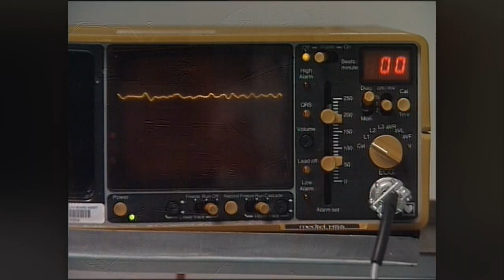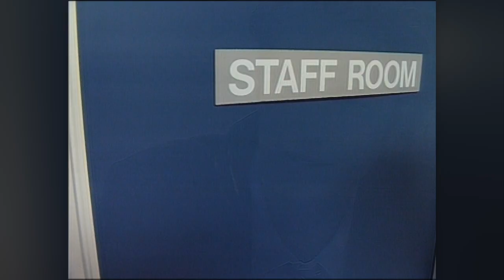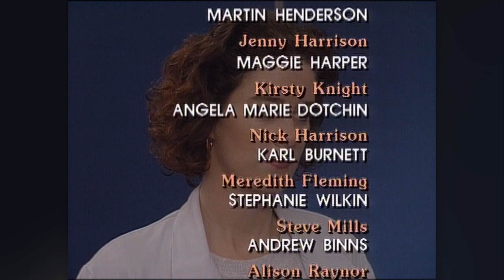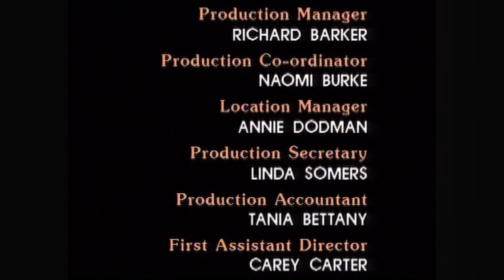Shortland Street - Season 1 (Episode 12)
Original Air Date: Jun 8, 1992

Episode SYNOPSIS: Meredith makes a decision she may regret. Alison takes a giant step. Gina discovers her silver lining.